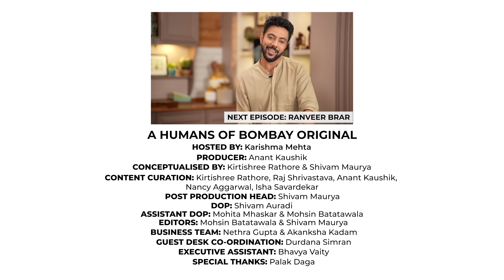Kajol on her love story with Ajay Devgn | Marriage is not easy.. | Karishma Mehta | EP 36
"She is dark, she is fat and she wears a spec all the time.”
"These were some of the judgments that were passed onto me when I first started working in the industry. I couldn't care less. I knew I'm smart, I'm cool and better than everyone out here who had any negatives to say for me. I kept continuing to be myself and never let it show otherwise, despite the fact that it did affect me. Sooner or later, when they couldn't pull me down off my own self-acceptance and self-love, the world simply embraced me for who I was - KAJOL!"

Unabashedly herself, charmingly unapologetic and a bundle of infectious energy, Kajol is the epitome of grace, beauty and self-love.

Her 3 decade long reign in Hindi film industry, growing up in a lineage of strong feminine women and reinventing herself in this era of media and entertainment, she spoke her heart out.

Her special equation with Shah Rukh Khan, building her own individuality and finding the man of her dreams in Ajay Devgn, she prides on being a mom and owning her ‘unconventional’ beauty.

Let's explore her journey from her debut film as a teenager, to becoming an actress who defied societal norms and created the iconic characters of Anjali and Simran, that have captivated the hearts of every Indian.

Let's listen to the one and only Kajol decoding, "How the Hell Did I Do it?"

-Her take on the right way of feminism.
-What's it like for a Star Kid?
-Facing societal norms and accepting herself.
-Meeting SRK on the sets of Baazigar.
-Why teamwork is the biggest asset for success?
-Her relationship and journey with Ajay Devgn.
-Difference between today's era of filmmaking and back in 90s
-Her take on motherhood and kids.
-Why Kajol is not like Simran in real life at all?

TIME STAMPS
00:00 - I’m not like Anjali at all
00:50 - JUST KAJOL
02:14 - My childhood was fab
02:54 - Natural Feminists
05:21 - My grandmother was the most beautiful
06:46 - I was blessed
08:02 - Days of boarding school
09:30 - On being a Star Child
11:06 - First stepping into the industry
12:02 - On dropping formal studies
14:20 - My Mom is very brave
15:12 - I stumbled into..
16:22 - Crushing the judgements
18:40 - BAAZIGAR - O - BAAZIGAR!
19:25 - Saroj Ji loved me
20:00 - SRK acting tips to Kajol
20:45 - Success is never only mine
22:40 - ANJALI & SIMRAN
23:59 - Reinventing yourself
25:15 - Meeting Ajay
28:00 - Actresses’ perception of themselves
30:12 - How has the industry changed?
34:50 - How have friendships evolved?
37:10 - Working for 32 years
38:33 - Marriage is work everyday
39:40 - If I was Anjali
40:16 - Comeback?
41:11 - Kajol, The Mother
42:47 - Take on Motherhood
45:20 - Let's know Kajol
48:40 - What's SRK really like?
50:25 - I cannot stop being me
51:25 - My Kids are the best
52:25 - Favourite Ajay Devgn films
53:00 - Kajol goes into Nostalgia
54:50 - Kajol's advice to women
56:02 - Parting Words
56:10 - Next Guest

Links:
Humans of Bombay

Humans of Bombay is a movement that started 8 years ago. We believe that every person has a story to tell and we want to help them tell these stories. In these years we’ve published stories across genres – stories of love, hope, faith and courage. And through our storytelling, we’ve built an engaged community of over 4.5M!

Our idea is simple – to strike a chord with our community and catalogue the beat of humanity, one story at a time.